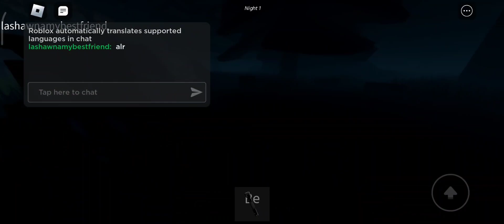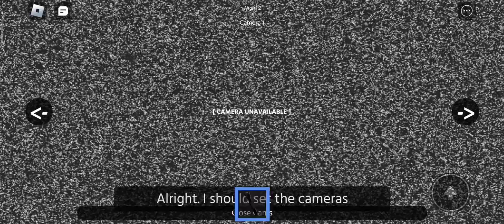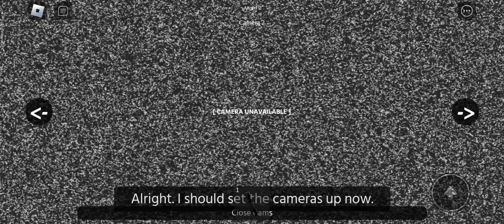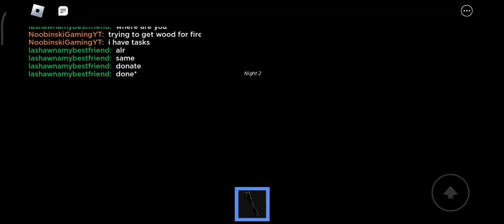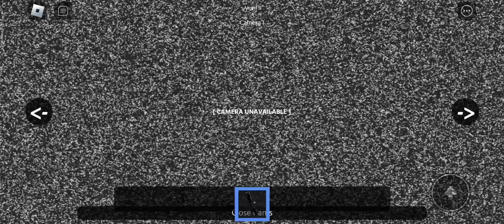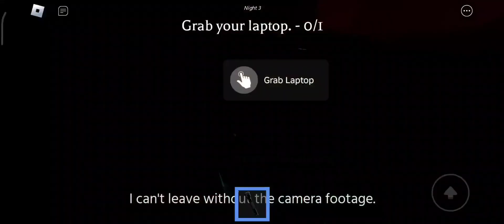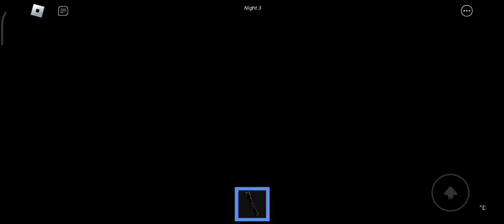THE CAMPING EXPERIENCE - Roblox Horror Gameplay with a Subscriber to Guide Me! Scary Night 🌌🔥